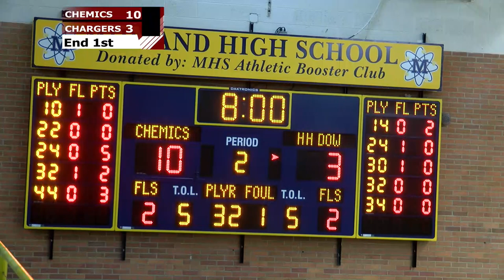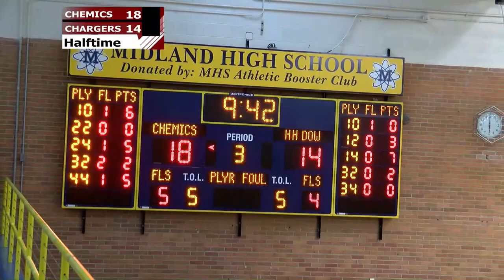Midland High vs H. H. Dow High Girls Basketball - December 19, 2017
The Midland High Chemics vs  H. H. Dow High Chargers Girls Basketball taped on  February 3, 2017.

The game was played in the H.H. Dow High School gymnasium in Midland, Michigan.  This game was recorded and produced by MCTV in association with MPS-TV.